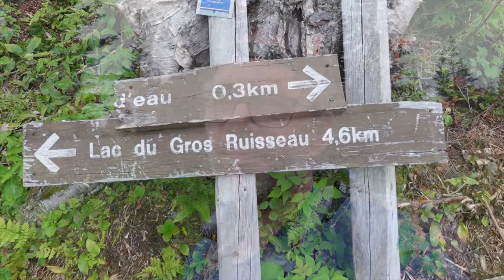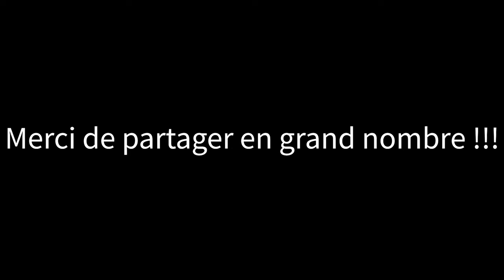Road trip / Rando au lac Matane part 2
Je me suis réveillé près du lac du Gros Ruisseau dans la réserve faunique de Matane. Une belle journée m'attends dans un sentiers que je dois improvisée en ne me fiant qu'à mon instin et Alltrail.